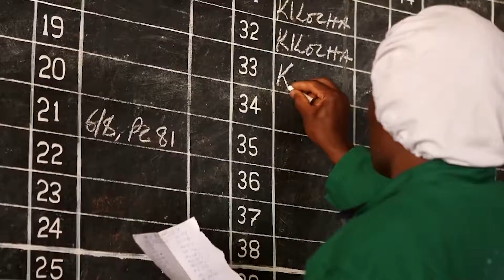Waitrose Tea - Creating a Fairtrade Range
Polly Astbury (Buyer, Tea & Coffee) explains the process of creating a fully fairtrade tea range, without moving away from the sources where we had developed long-term relationships.